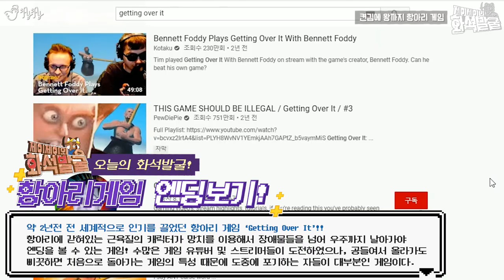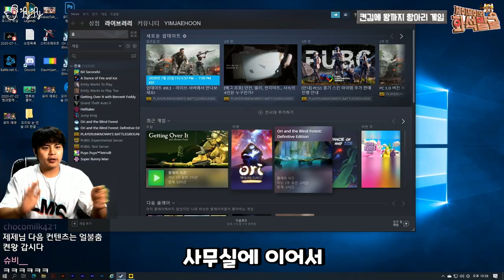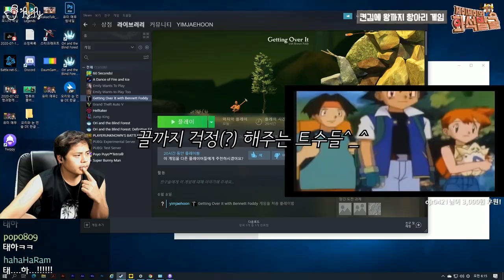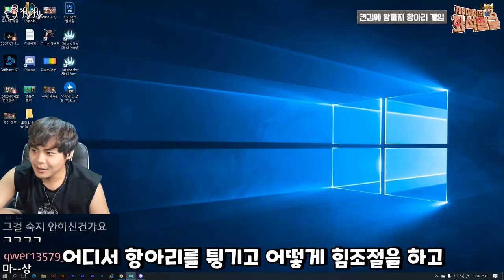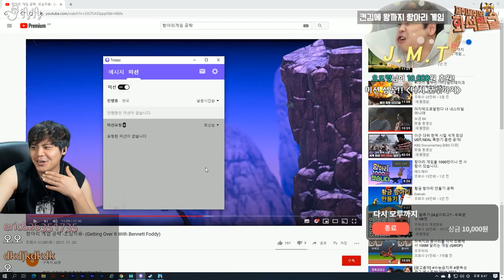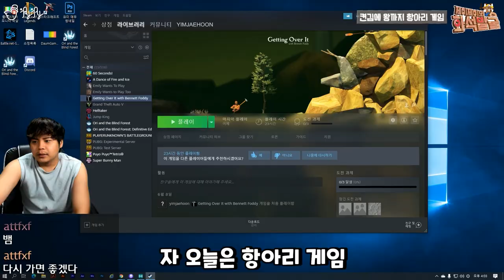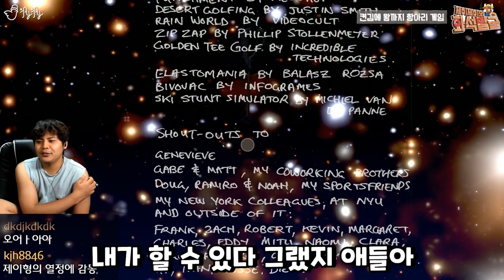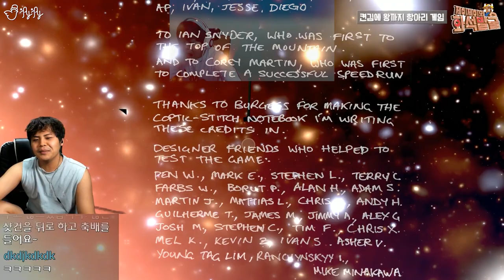항아리게임 켠왕 - 3일간의 대장정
총괄편집. 시범